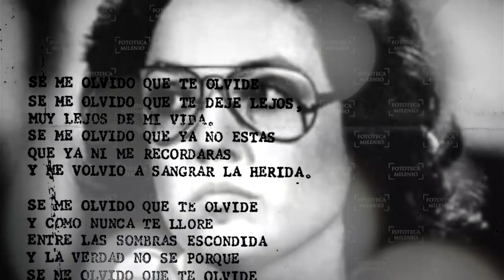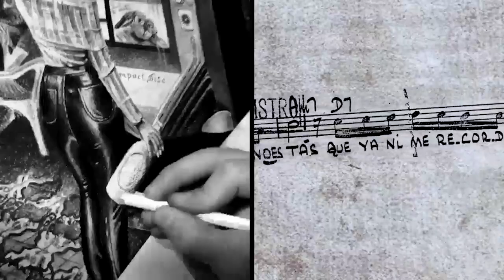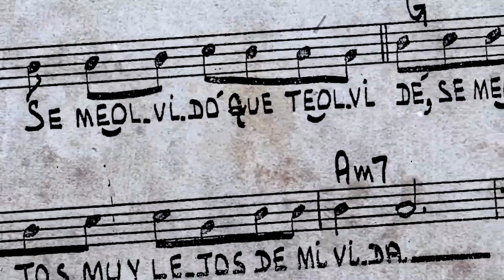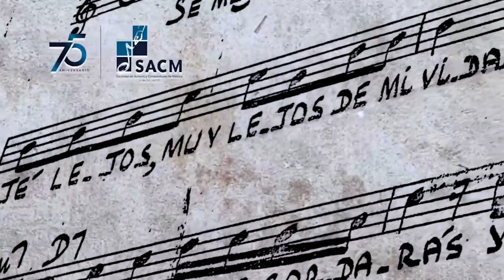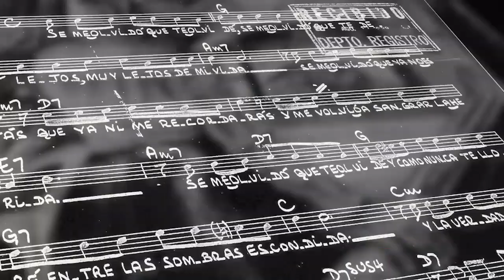Ricardo Garduño dibuja "Se me olvidó que te olvidé" en El Arte de la Canción, con Avelina Lésper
Lolita de la Colina canta al amor que olvida lo que desea olvidar, que no quiere desprenderse de su obsesión, y en la negación. Ricardo Garduño dibuja todos los detalles que capta su mirada, no quiere terminar ese dibujo.